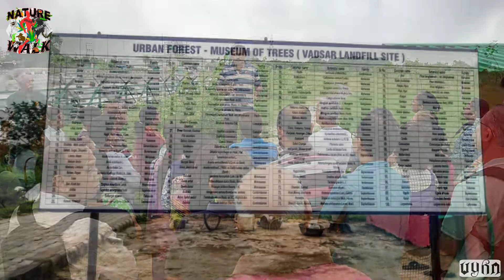NATURE WALK - 12 Aug 18